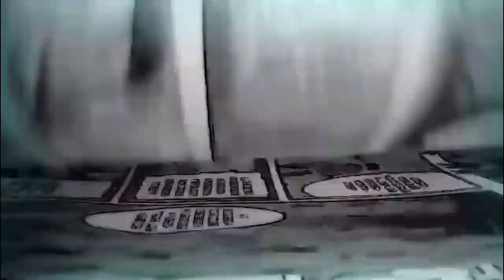¿Te diste cuenta? El ERROR importante de DOBLAJE LATINO en DRAGON BALL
dragonball ¿Recuerdas el ERROR de doblaje visto en el capítulo 12 de Dragon Ball? Oolong le pide unas bragas por deseo a ShenLong y termina evitando la conquista del mundo a manos de Pilaf.

Sin embargo, en el doblaje latino, tenemos un error muy grande doblaje ¿Te diste cuenta?